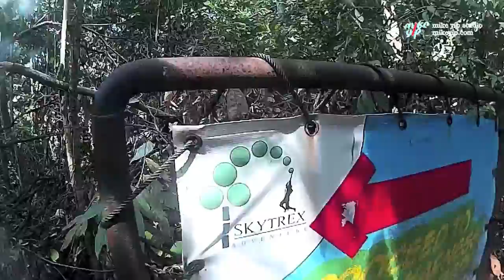KLWesties (& Friends) takes on Skytrex Adventures!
This is how we train to dance in slots the KLWesties way!

We took on the Skytrex Adventure Extreme challenge.

Here's just a highlight of the fun we had over there!